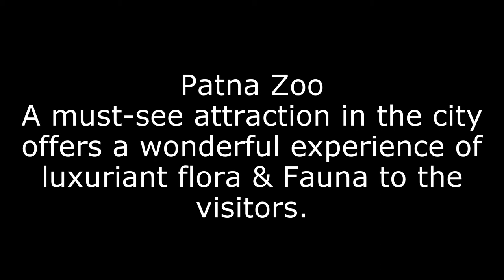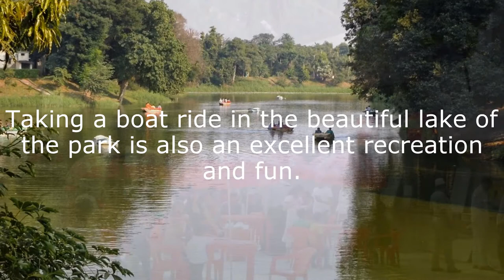Patna Zoo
Sanjay Gandhi Biological Park, popularly known as Patna zoo is a must-see attraction in the city.Patna Zoo  offers a wonderful experience of luxuriant flora & Fauna to the visitors.
Sanjay Gandhi Biological Park is home to more than 800 animals representing over 70 species including Tiger, Lion, Leopard, Rhino, Hippo, Crocodile, Himalayan Bear, Lion-tailed Macaque, Leopard Cat, Hog Deer, Zebra, Emu and White Peacock including some endangered ones.

Patna Zoo is among one of the most distinguished zoos in the world which is widely acclaimed for its successful breeding programme of endangered species/animals particularly the one-horned Rhinos.

The success story of rhino-breeding put the Patna zoo on global map for rhino breeding.
Zoo is a venue for both fun and learning and is quite popular among the children.

A toy train encircling all around the zoo is very popular especially among children.

Taking a boat ride in the beautiful lake in the park is also an excellent recreation and fun.

SGB Park is also a popular rendezvous with walkers, joggers and picnickers and remains the first choice for New Year revellers.